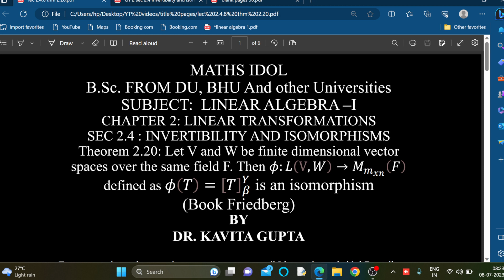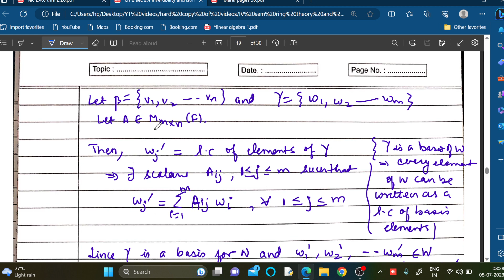Lec 2.4.8: Thm 2.20: 𝜙: 𝐿( V, 𝑊 )→Mmxn(F)such that 𝜙(𝑇)=[T] is an isomorphism if V&W are finite dim.